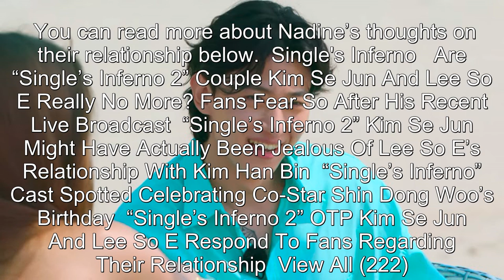"Single's Inferno 2" Contestant Kim Jin Young Reveals The Real Reason Behind Not Picking Lee Nadine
"Single's Inferno 2" Contestant Kim Jin Young Reveals The Real Reason Behind Not Picking Lee Nadine During The Final Episode .